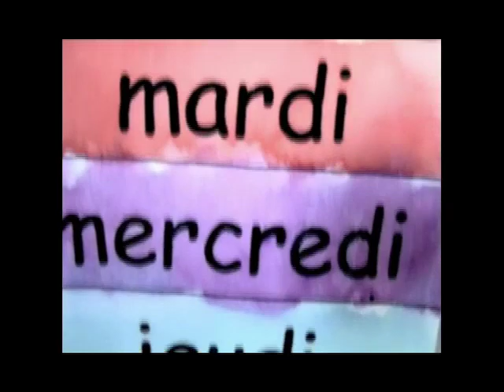Hirsute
Hirsute - En retard